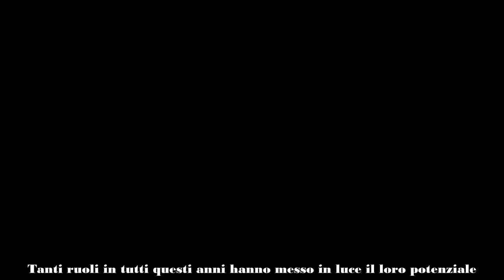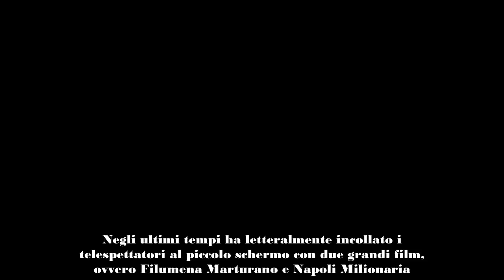GASSMANN E GALLO TORNANO A NAPOLI LA PRIMA FOTO DAL SET DEL NUOVO FILM RAI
Sono partite le riprese di un film a Napoli con Alessandro Gassmann e Massimiliano Gallo. Entrambi amatissimi e molto seguiti sono tornati in una delle città che li ha ospitati per dare vita a dei veri e propri capolavori.

Alessandro e Massimiliano rappresentato due punti fermi del cinema italiano. Tanti ruoli in tutti questi anni hanno messo in luce il loro potenziale. Esperienza e grande professionalità fanno di loro due grandi attori ed i fan non possono fare altro che applaudire ed ammirare i vari personaggi interpretati. Gassmann ha girato molti film e serie di grande successo, al momento però i telespettatori lo conoscono come Dante Balestra, il protagonista della fortunatissima serie di Rai 1 Un Professore.